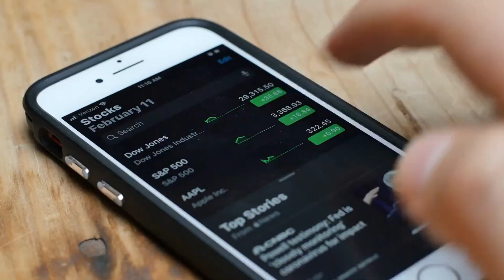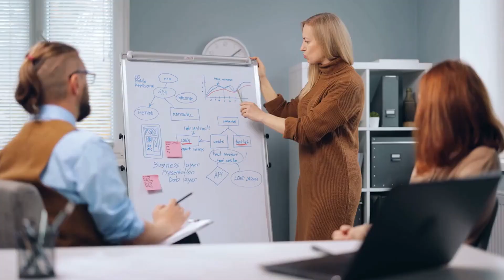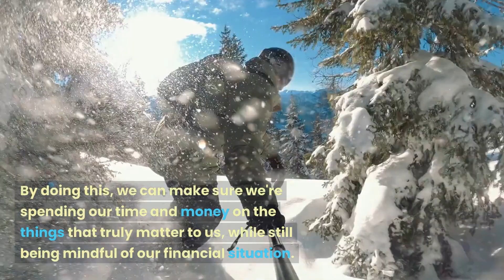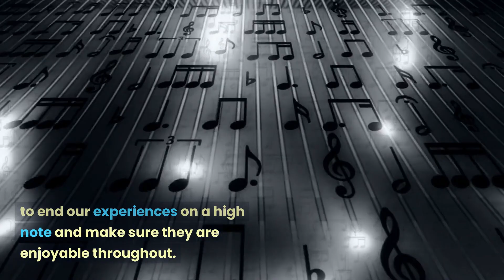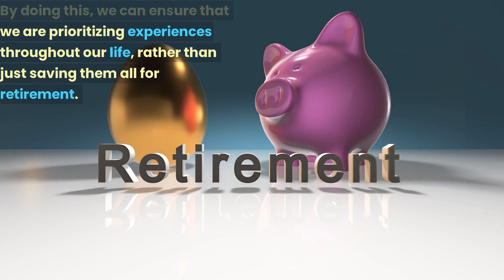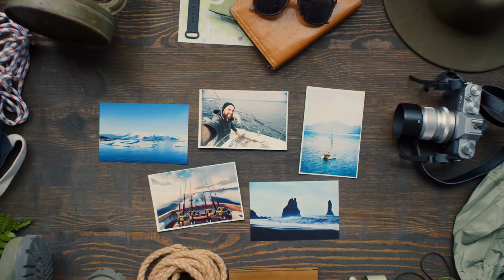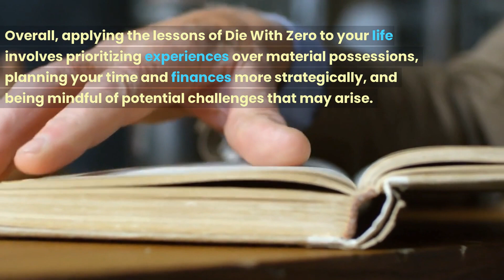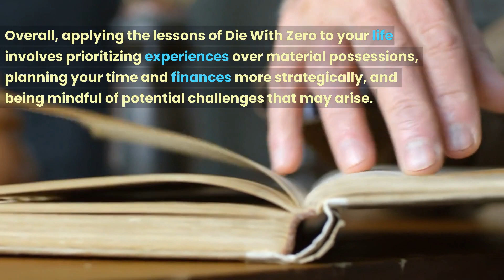Die With Zero Summary: How To Live A Regret-Free Life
In this summary video, we'll be reviewing and analyzing the book "Die With Zero" by Bill Perkins, providing an in-depth explanation of its key concepts and how to apply them to your life. This book offers a unique approach to living a life of abundance by prioritizing experiences over material possessions, and by planning our time and finances more strategically. Through this video, we'll provide a comprehensive analysis of Perkins' three key themes of time, money, and experience, and how they interrelate. We'll explain the concept of planning your life like a financial portfolio, the power of maximizing your experiences, and how to apply the "Die With Zero" mindset to your own life. We'll also discuss potential challenges that may arise, such as balancing present enjoyment and future security, and how to overcome them. If you're looking for insights on how to live life to the fullest and ultimately die with no regrets, then this video is for you. Be sure to watch till the end to gain a deeper understanding of "Die With Zero" and how to apply its lessons to your life.

CHAPTERS
00:00 Intro
00:21 Overview
02:22 Key Concepts
05:12 Applying the Lessons
07:16 Conclusion

vidIQ can help!